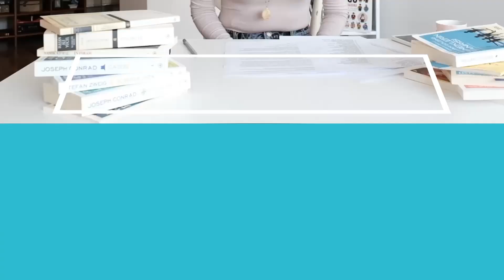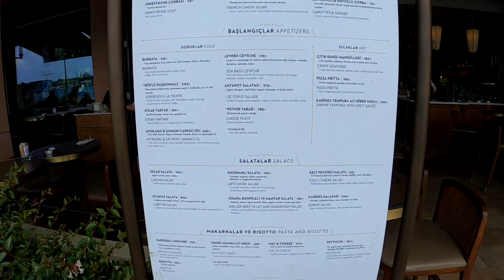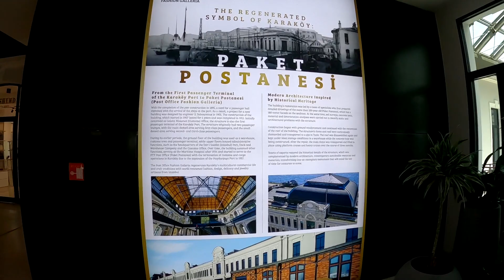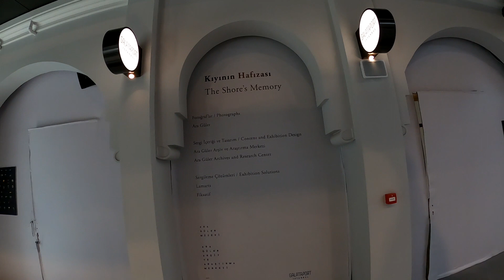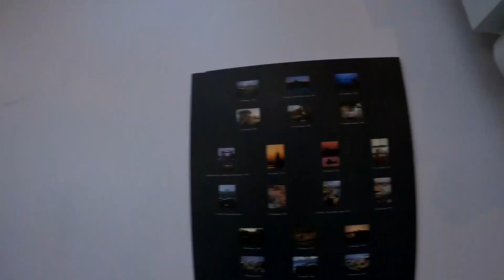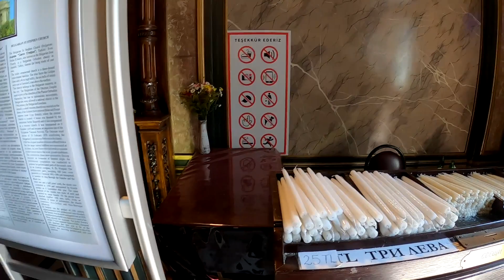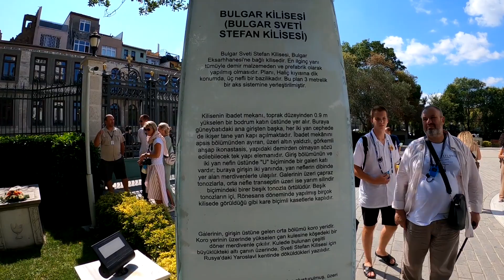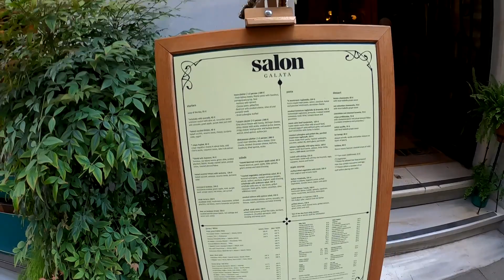Arzu'yla Balat Turu | Galataport | Baylan | Ara Güler Sergisi | Sveti Stefan Kilisesi | Salon Galata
Merhaba,
6 Ağustos 2022 Cumartesi günü Arzu'yla Balat Turu yaptık. Arabamızı Galataport'a park etmeye ve güne orada kahvaltı yaparak başlamaya karar verdik. Birçok restoran seçeceği arasından biz Baylan'ı tercih ettik. Sonrasında hemen yan bina olanPaket Postanesi'ndeki Ara Güler sergisini gezdik. Ardından Karaköy İskelesi'ne yürüdük ve Eyüp vapuruna binerek Balat'a geçtik. Vapur Haliç'in içinde tur atıyor ve gerçekten harika manzaralı bir tur yapmış oluyorsunuz. Balat'ta minik bir yürüyüş ve bir cafede soluklanma sonrası Sveti Stefan Kilisesi'ne girdik. Kilise sonrası yine vapura binerek Karaköy'e döndük. Bankacılar Caddesi girişinde Salon Galata adlı çok güzel bir restoranda yemek yemeye karar verdik. En son durağımız yine Baylan'dı çünkü Ece Berker'in canlı caz programını izlemek istedik.

Eğer Arzu'yla Balat Turu | Galataport | Baylan | Ara Güler Sergisi | Sveti Stefan Kilisesi | Salon Galata videosunu beğendiyseniz aşağıdaki videolara da bakmayı düşünebilirsiniz :)